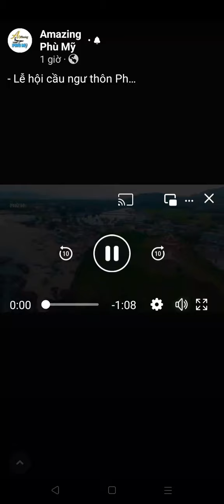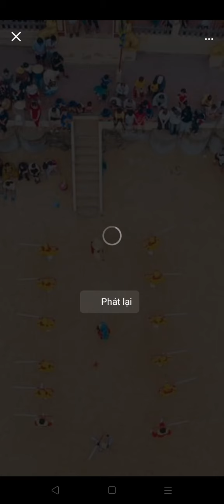25 tháng 5, 2024